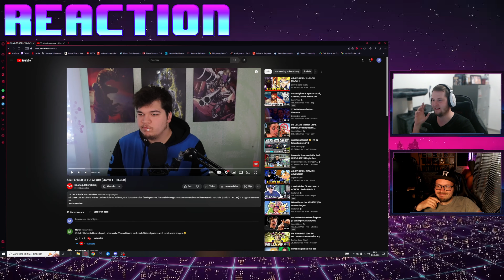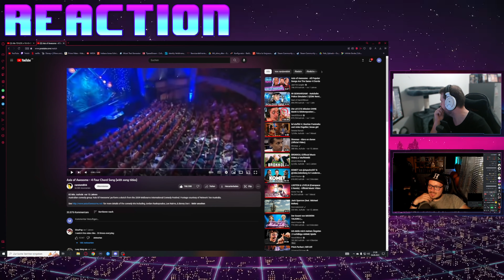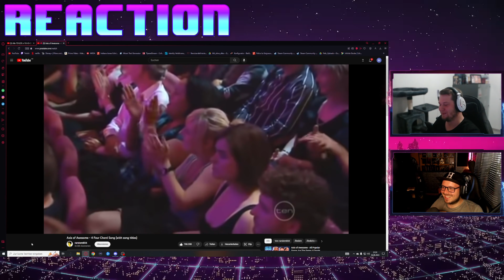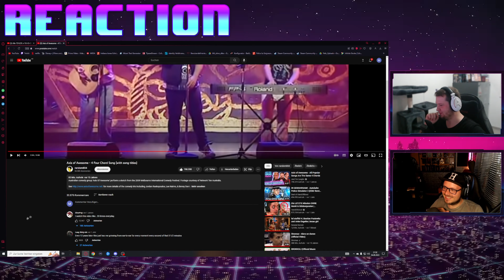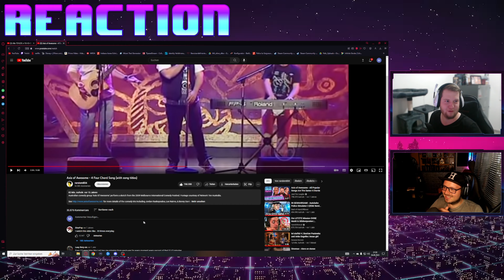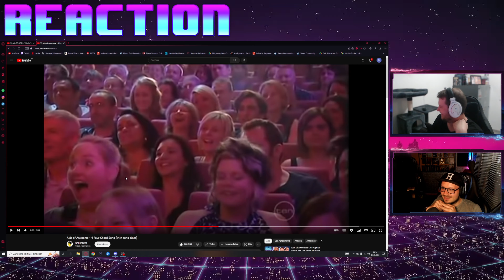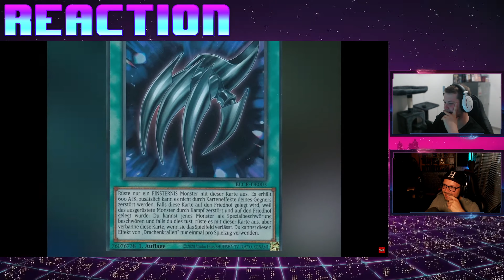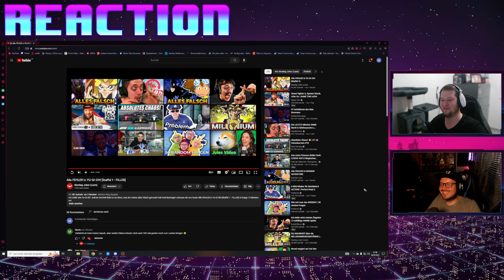reaction chord4song yugioh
► reaction auf: Siehe unten!

TIMESTAMPS
00:00 - Die Reaction

Hube Tube ist ein qualitativ hochwertiger Lets Play und Reaction Kanal der sich über dich als Zuschauer freut! Danke, dass es dich gibt!